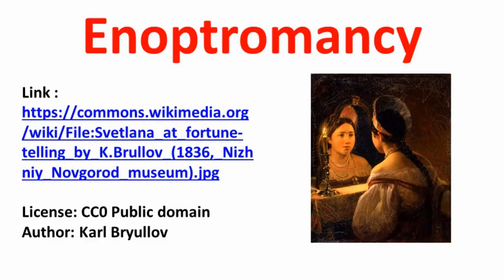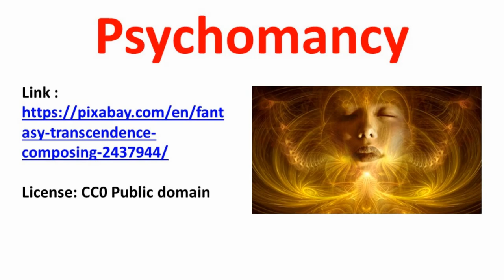Words for Divination and Magic – 2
Do you want to foretell the future?  Check out 23 these words related to the various methods people have used for divination and foretelling.

Words Reviewed: Enoptromancy, Gastromancy, Geomancy, Gyromancy, Halomancy, Heiromancy, Hydromancy, Hydromancy, Ichthyomancy, Lampadomancy, Lithomancy, Meteoromancy, Myomancy, Narcomancy, Necromancy, Oneiromancy, Ophidiomancy, Ornithomancy, Psychomancy, Pyromancy, Theomancy, Uranomancy